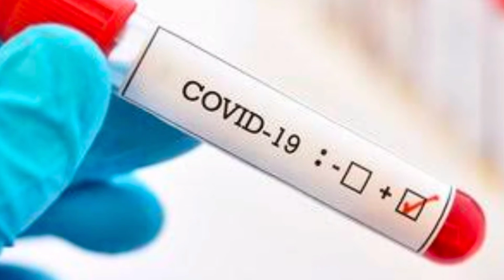saudi international flights update